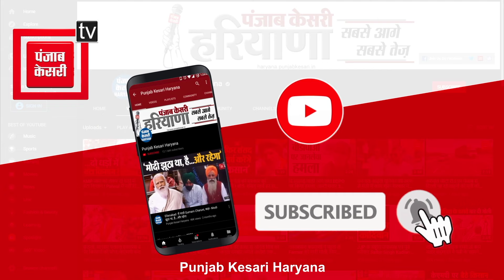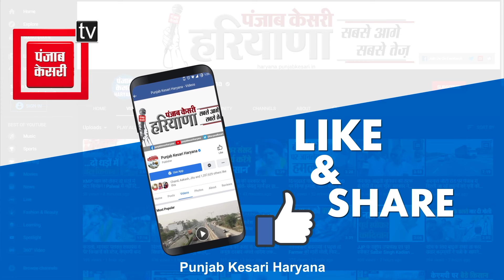साक्षी के 'खुलासे' में फंस गईं बबीता, बचाव में उतरे महाबीर फोगाट..Wrestlers Protest में नया विवाद